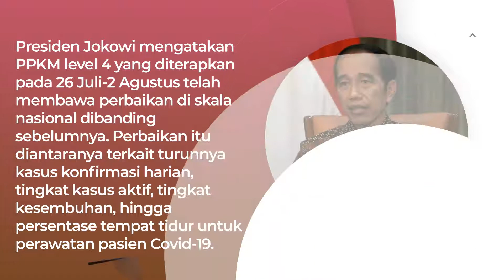Pemerintah Perpanjang PPKM Level 4 Hingga 9 Agustus Mendatang